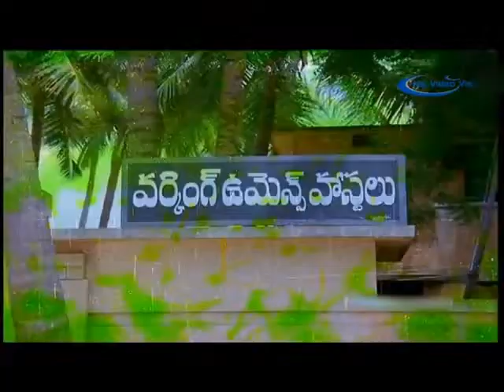Darja Donga (1985) మనసుల గుసగుస తెలుసుకో - ఇళయరాజా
Darja Donga movie video song మనసుల గుసగుస తెలుసుకో Manasula gusa gusa telusuko - from Darja Donga (1985) Music by Ilayaraja, Lyrics by Veturi, Playback by SPB, S. Janaki.  *Ing Suman & Vijaya Santhi.